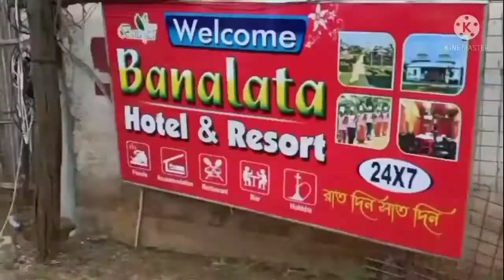Bishnupur ride 2021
Bishnupur is the most beautiful and historical place of Bankura.☕☕
#lots enjoyments#☕☕